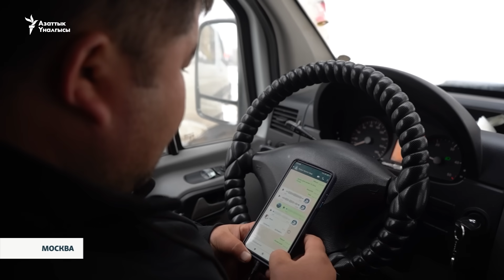Мигранттардын жүгүн ташыган Бекзат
Бешик, чучук. Мигранттардын жүгүн ташыган Бекзат

Бекзат автоунаасы менен Москвадан Кыргызстанга, бирде ал жактан кайра Орусияга каттайт. Болгондо да мигранттарга жакындары жиберген аманаттарын жүктөп келет. Кардарларды мигранттардын WhatsApp группасынан табат. Аманат жүктүн кызмат акысын соодалашып, келишим баада алып кетет.
Видеону “Азаттыктын” “Мигрант Медиа” долбоору даярдады
Чет жердеги журтташтар!